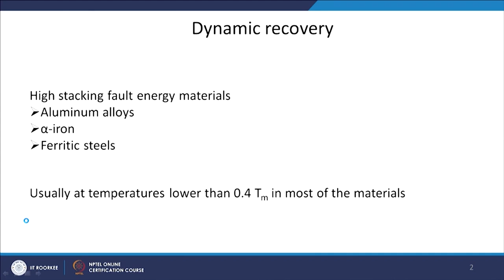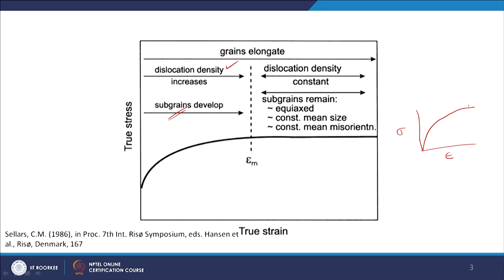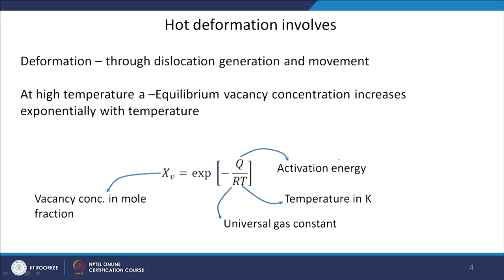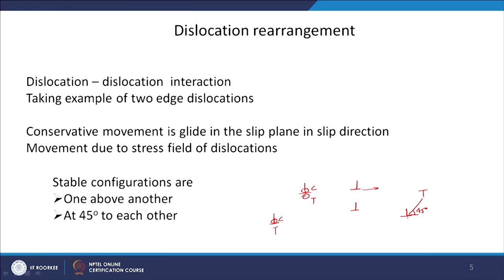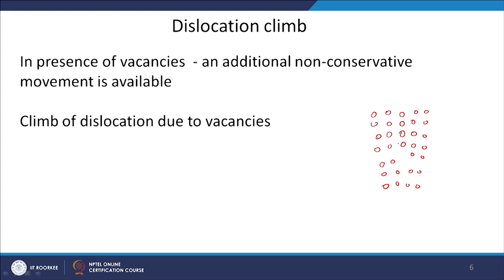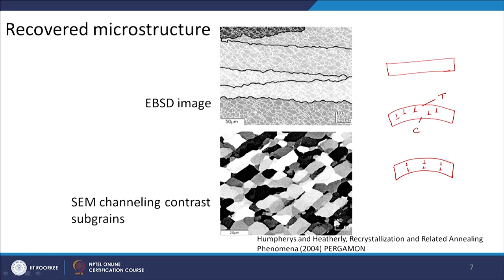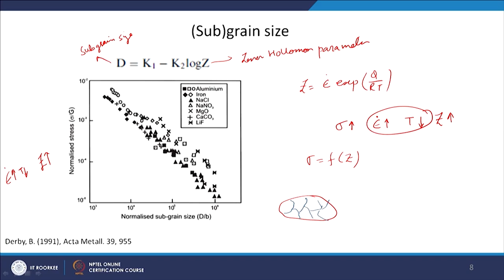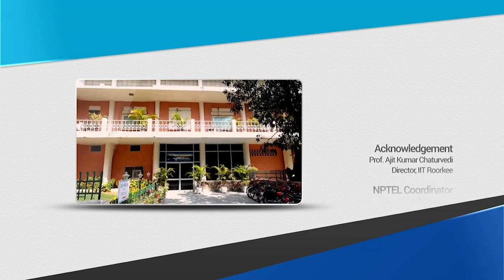Dynamic Recovery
Course Name : THERMO-MECHANICAL AND THERMO-CHEMICAL PROCESSES